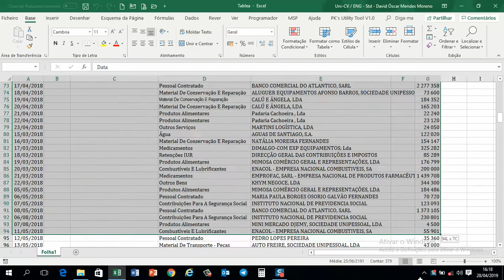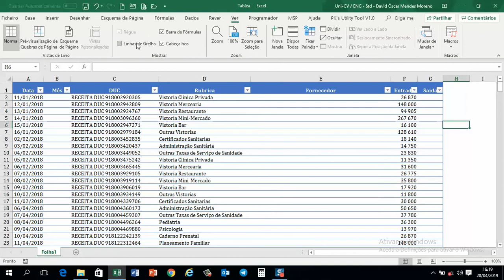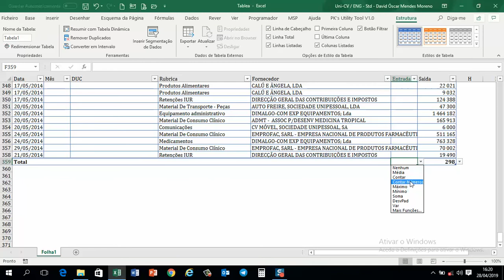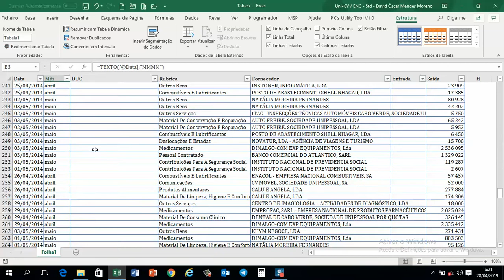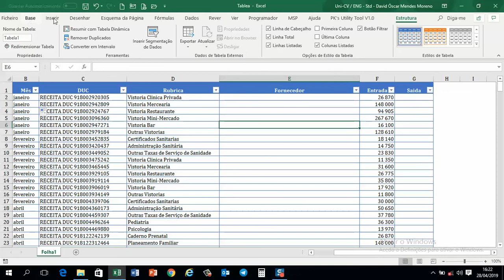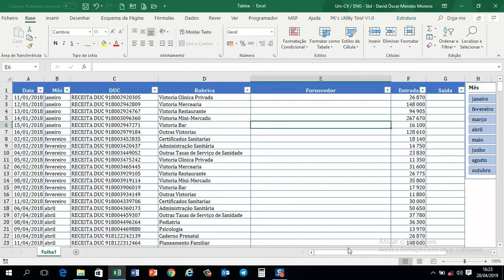Aula 3 - Formatar Dados em Tabela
Nesse video aula iremos ver como formatar um dados em tabela.